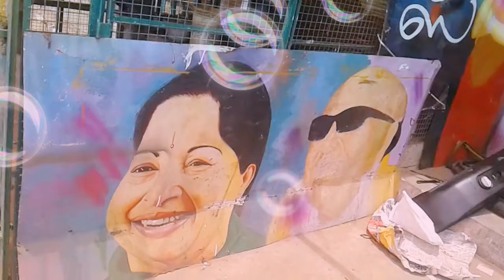Bakkiya art manakkudi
Mathan kti